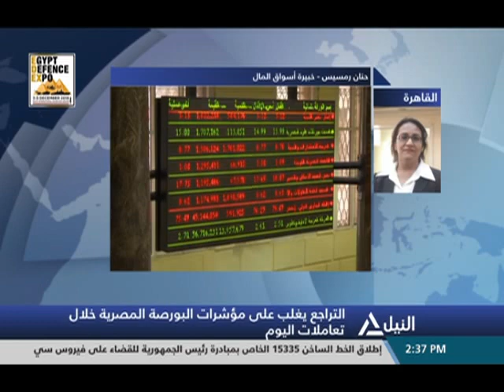النشرة الاقتصادية 03-12-2018